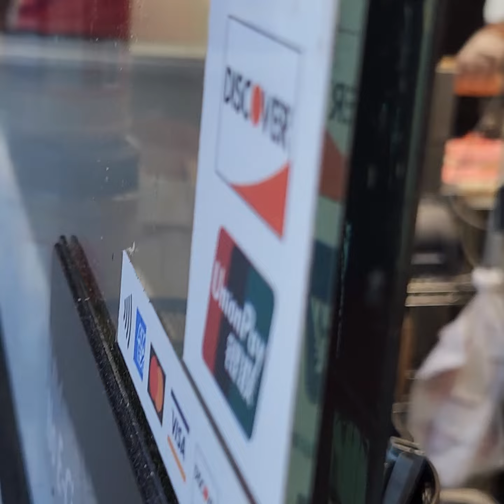big Dave store cheesesteak in Atlanta